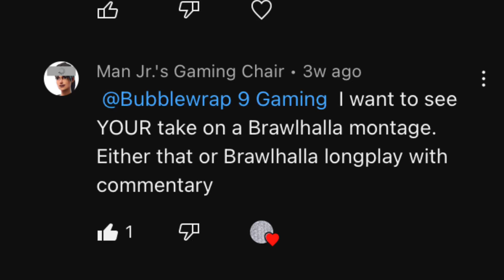Arr Ya Ready Kids? | A Brawhalla Thatch Montage | Bubblewrap 9 Gaming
First brawlhalla montage! I have a lot more clips so let me know if you would like to see more some time soon.

CREDITS

Also huge credits to my friend @Man_Jr._Studios for helping me with the process of editing and also for creating the thumbnail for this video! He does great content so please go check out his channel here: